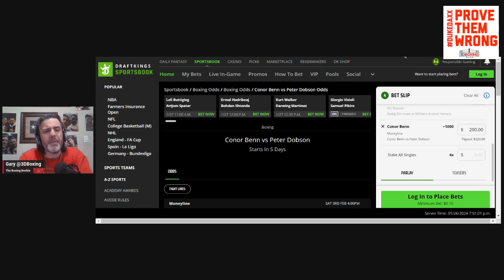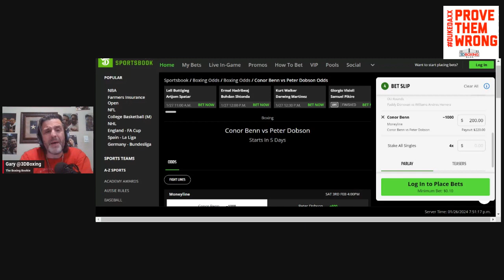MAKE MONEY w/ the Boxing Bookie on Conor Benn vs Peter Dobson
BRING DOWN THE HOUSE!!! MAKE MONEY w/ the Boxing Bookie on Conor Benn vs Peter Dobson!